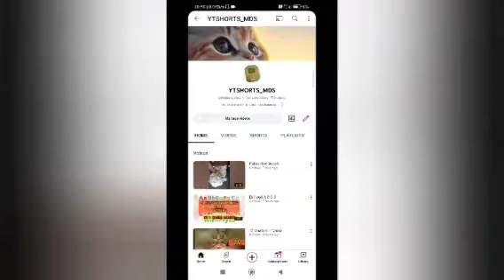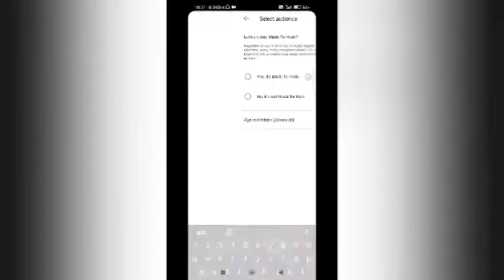naya update thumbnail ka youtube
hurrey🎉 The BIG YOUTUBE UPDATE Everyone wanted!